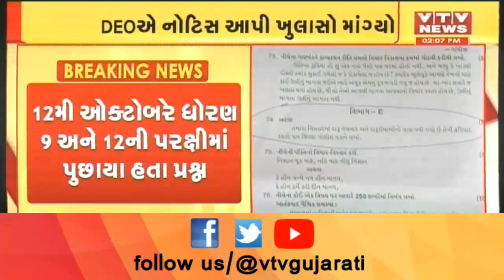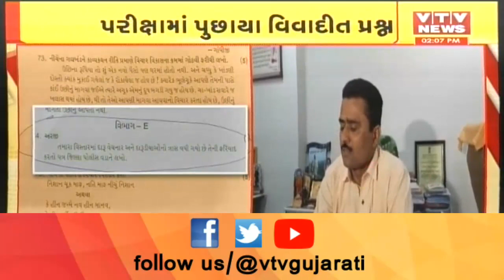માણસાની શાળાની પરીક્ષામાં પુછાયેલા વિવાદીત પ્રશ્નોનો મામલે DEOએ તપાસના આપ્યા આદેશ | VTV Gujarati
માણસાની શાળાની પરીક્ષામાં પુછાયેલા વિવાદીત પ્રશ્નોનો મામલે DEOએ તપાસના આપ્યા આદેશ